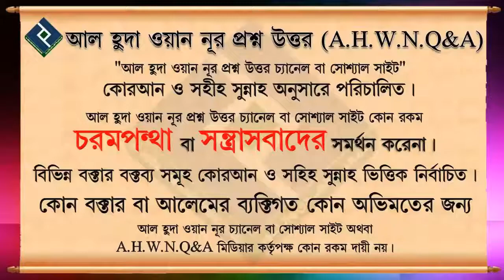সালাতে হালকা মৃদু আওয়াজে কোরআন পাঠ করলে কি গুনাহ্ হবে ᴴᴰ┇শায়খ মাহবুবুর রহমান বুখারী মাদানী